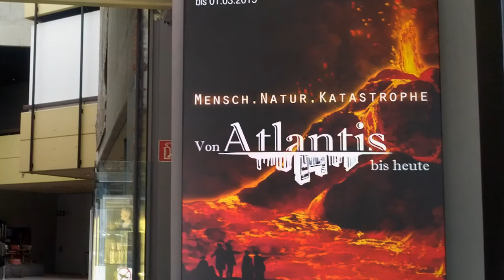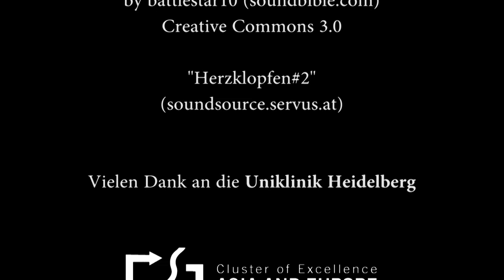Trailer on Exhibition "Atlantis"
The film promotes the exhibition "Von Atlantis bis heute – Mensch. Natur. Katastrophe" taking place in the Reiss-Engelhorn Museums Mannheim.

The exhibition displays findings of the research project "Images of Disasters", coordinated by Prof. Dr. Gerrit J. Schenk and Prof. Dr. Monica Juneja. The exhibition takes place at the Reiss-Engelhorn Museums Mannheim from September 7, 2014, to March 1, 2015.

The film was produced by Frank Heberle.

Thanks to the university hospital of Heidelberg (Universitätsmedizin Heidelberg) for the permission to shoot during a spectacular exercised evacution of the Krehlklinik.